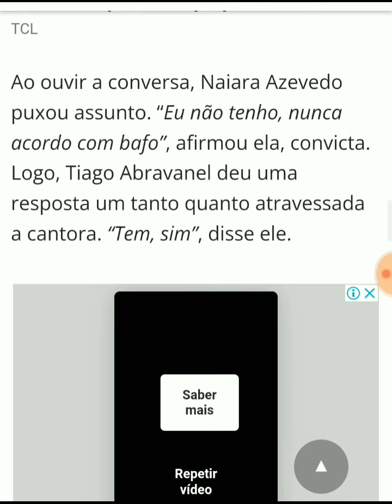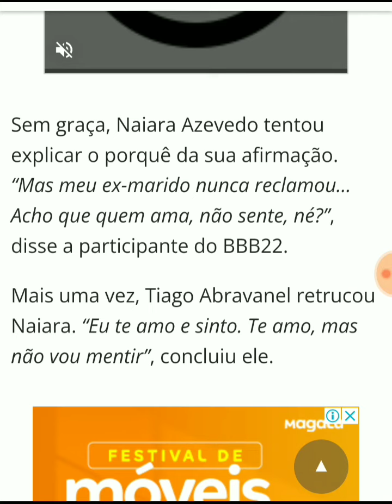Tiago Abravanel fala na cara da Naiara Azevedo ( Você tem um Bafo de Onça ) BBB22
CRÉDITOS:

REDE GLOBO DE TELEVISÃO
BBB22